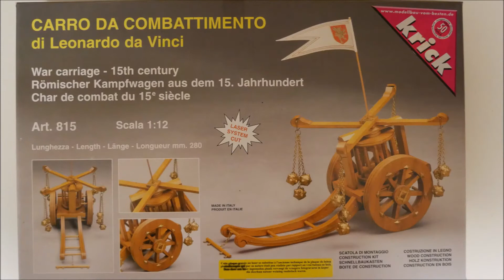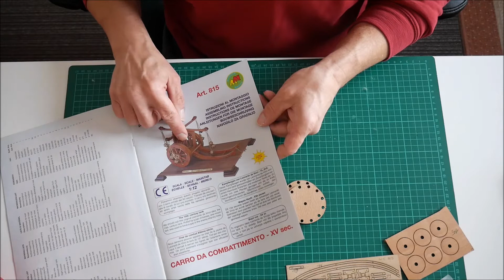Krick ( Mantua Model ) Römischer Kampfwagen / Teil 1 / Bauschritt 1 - 33 + 46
Bauschritt 1 - 33 + 46 / Ich Bau die Räder vom Wagen und die Deicheln. Ja Grund zum Ärgern gab es auch, Bauanleitung und statt Messingteile gibt es Holzteile.